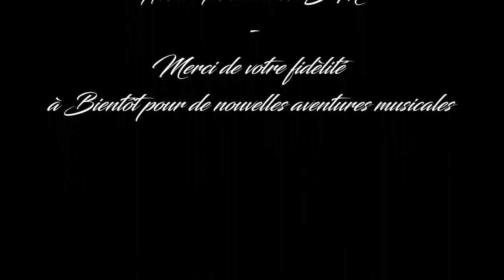Amsterdam (J. Brel - version I.Boulay) - Cover Serge Marlin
Un titre du grand Jacques Brel, jamais enregistré en studio mais devenu culte, repris maintes fois dans diverses langues.

Isabelle Boulay, une autre star internationale, a fait sa propre version avec une partie Accapella et c'est cette version à laquelle je me suis collé

Auteur: Jacques Brel
Version: Isabelle Boulay
Bande son: les karaokés de Marianne
Au chant: Serge Marlin
Enregistrement et montage video: Serge Marlin

Si vous appréciez, n'hésitez pas de laisser un petit pouce, un commentaire ou peut être un abo pour me suivre sur les prochaines aventures musicales.

Merci de votre visite et de votre bienveillance